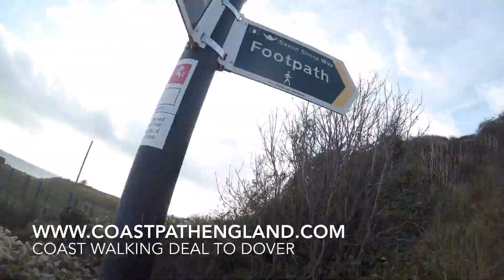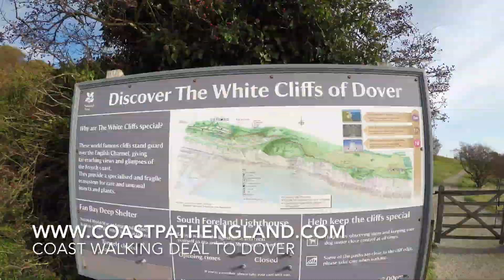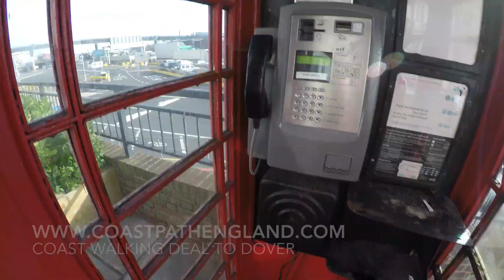Deal to Dover coast walk - time lapse - England Coast Path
3 hours of walking compressed to 12 minutes of time lapse video - watch my day walk from Deal to Dover on the England Coast Path. Link to Blog page on this walk